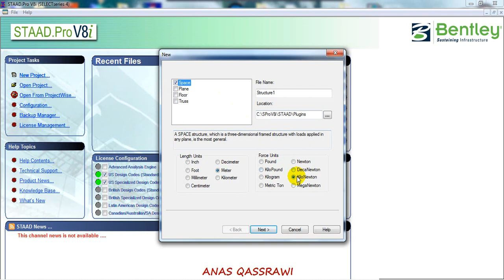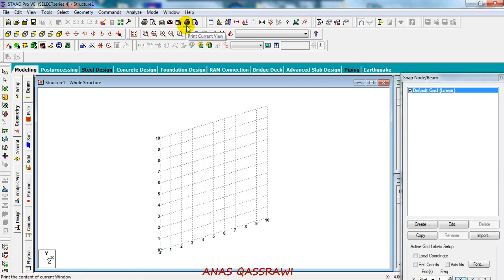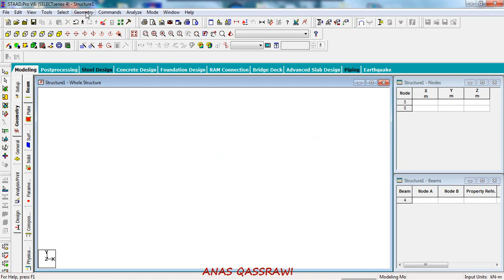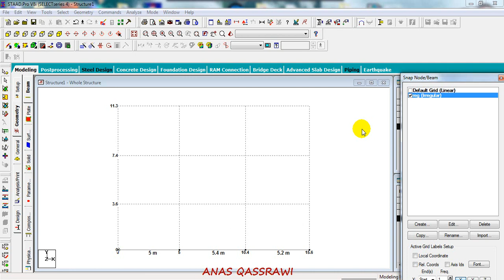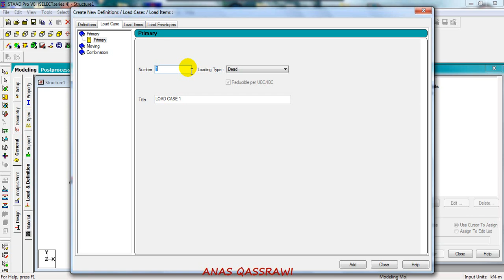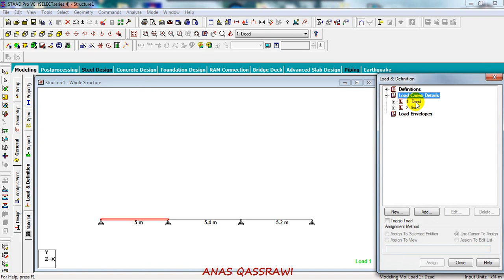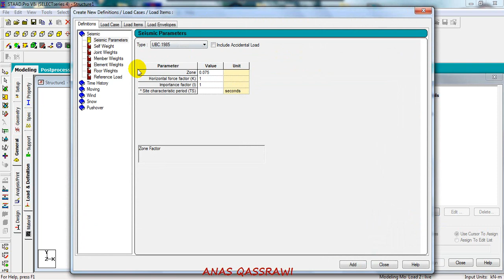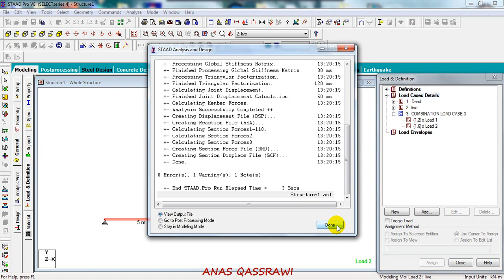STAAD.Pro V8i Lecture 1 (Part 1)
تم تسجيل الفيديو بالتزامن مع شرح الأستاذ لهذا السبب يوجد تفاوت زمني ما بين ما يقوله الاستاذ من أوامر وما قمت انا بتطبيقها

أرجو أن أكون قد قدمت الفائدة للطلاب من خلال هذا الفيديو